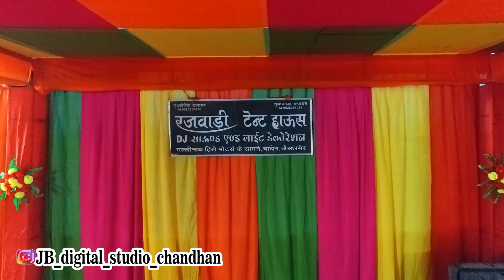ठाकुर श्री रेवत सिंह जी एव उनकी धर्मपत्नि सुआ कवर पतित पावनी माँ गंगा जी स्नान हरिद्वार